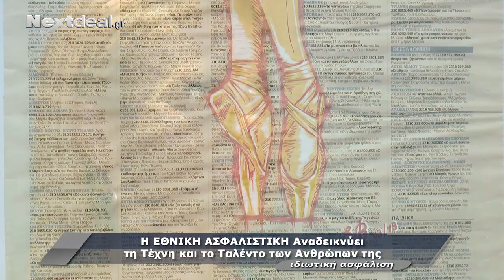Η Εθνική Ασφαλιστική αναδεικνύει τη τέχνη και το ταλέντο των ανθρώπων της!